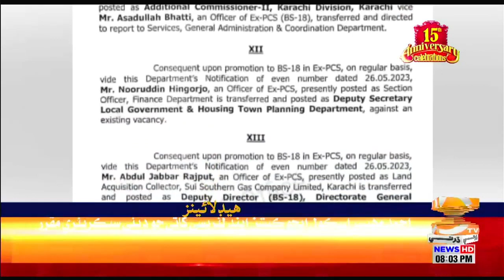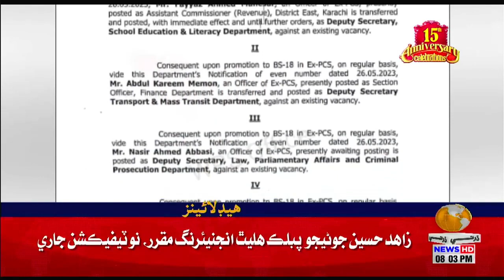08 PM Headlines || Dharti TV News || 31 May 2023